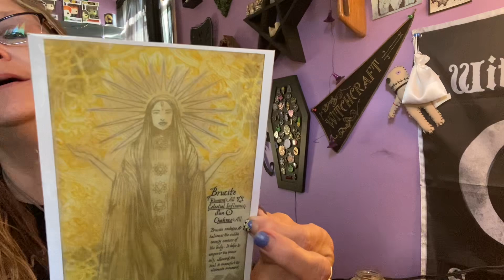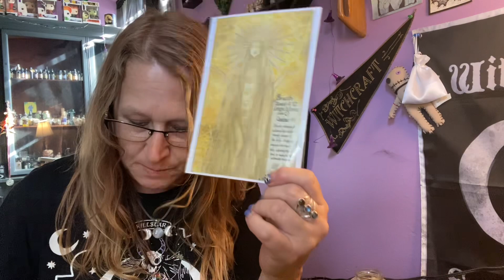Unboxing of August’s Witches Bounty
Very beautiful, love the yellow

The witches bounty
$75.00